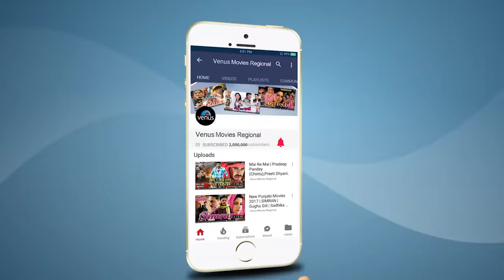Ego Chumma Deda Rajaji Full Movie Part 9 | Ravi Kishan | Manoj Tiwari | Bhagyashree | Bhojpuri Movie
Bhojpuri Movie : Ego Chumma De Da Rajaji
Producer : Surshti Entertainment Pvt Ltd
Directed : Javed Sayyed
Starring : Manoj Tiwari, Ravi Kishen, Bhagyashree, Deepshikha, Sweety Chhabra, Brijesh Tripathi, Pushpa Verma & Others.

Synopsis:
Ego Chumma De De is a story takes place between  comedy incidents it is a family and society oriented story. Story begins , with a Hanuman devotee(Manoj Tiwari),  who has won from a wrestler who had been a winner since many years , he wins from a wrestler Dimagi and is wellbuilt(Rajesh Singh). Now what , family from girls side are in que to get their daughter married to him,but Arjun's mother Parvati (Pushpa Verma) had already chosen Meena (Bhagyashree) for Arjun . and then Meena starts trying to break Arjun's meditation.At the end Meena wins over Arjun and they both get married. To be a part of Arjun's marriage come Kareena, Vipasha and Aishwarya and staying with them is a flirt who is Arjun's childhood friend , Laxman (Ravi Kishan). He then meets Dimagi's sister Kasturi(Sweety Chhabra),but where was Laxman willing to marry her , so to gain her SYMPATHY he lies to her, and instead of telling his own name he goes and tells his friend's name i.e Arjun's name, but didn't know that Dimagi would listen to his sister ana land outside Arjun's door , to save his skin Laxman takes Arjun to Bombay(Mumbai)..!! While going innocent Arjun's wife explain him few things .First thing is that he won't touch Beer , Second thing don't get in to Gambling and third don't you dare try to see any other girl. In Bombay Laxman and Arjun work at Navrangi's dairy, but have dreams of reaching the sky. In Spite of him remembering the words of his wife Laxman still insists Arjun to do all those stuffs and he does them even though his wife had asked him not to do so. He(Arjun) then meets Beauty Queen (Deepshikha).
Where in both get flattered seeing her charm. But Lolo is flattered on Arjun's innocence and Arjun also starts loosing his character. On the side Bombay's Don Anthony's (Ashwin Kaushal) men hide his money at Navrangi's cow shed and Laxman is caught in it. Anthony to get back his money calls Dimagi wrestler from the village.Dimagi after seeing Laxman goes behind him so that they can meet Arjun and get his sister Kasturi married to him. Now we have to see that.

Also You Can:
'LIKE' us on Facebook:

Also You Can:
'LIKE' us on Instagram: